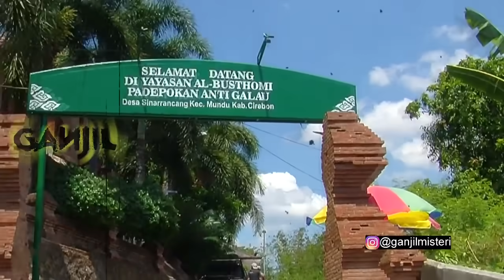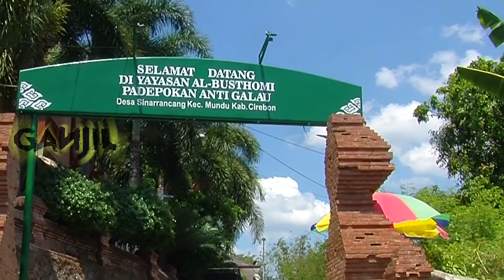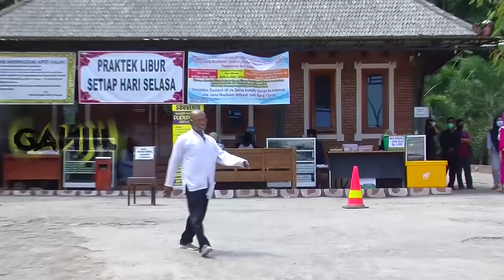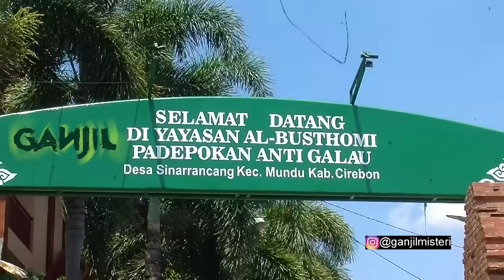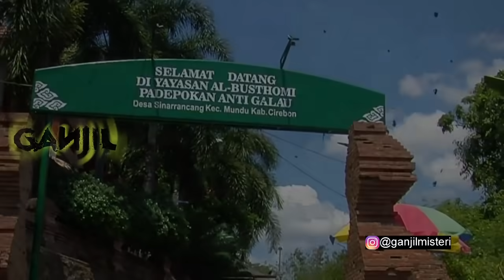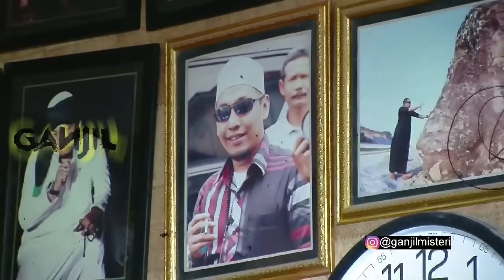Setiap Hari Kang Ujang Bustomi Diserang Kiriman Ratusan Dukun Santet | Ganjil Misteri | Eps 171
Nama Kang Ujang Bustomi memang dikenal sebagai pembasmi Dukun Santet. Ia sering terlihat melakukan pertarungan gaib dengan penganut ilmu hitam yang menurutnya meresahkan masyarakat. Maka julukan Pembasmi Dukun Santet kini menjadi identitas Ustadz Ujang sehingga padepokannya di kawasan Cirebon Jawa Barat dibanjiri orang-orang yang pernah menjadi korban Dukun Santet. Lalu seperti apa suasana Padepokan Kang Ujang yang disebut sebagai Padepokan Anti Galau?